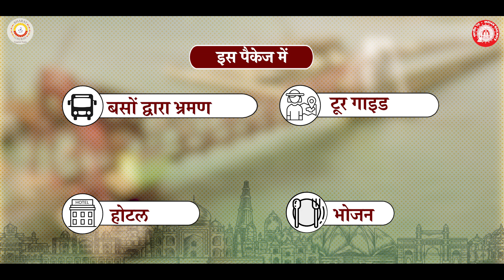भारत गौरव टूरिस्ट ट्रेन || BHARAT GAURAV TOURIST TRAIN || IRCTC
आईआरसीटीसी की भारत गौरव ट्रेन की यात्रा द्वारा भारत के गौरवशाली इतिहास, विरासत और विविध संस्कृति को जानें। अधिक जानकारी के लिए, पर जाएँ।